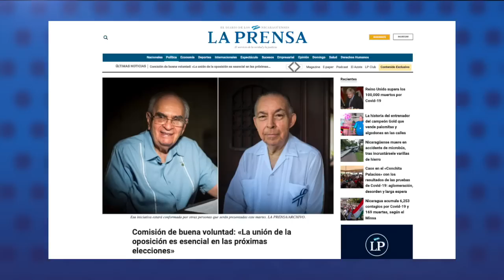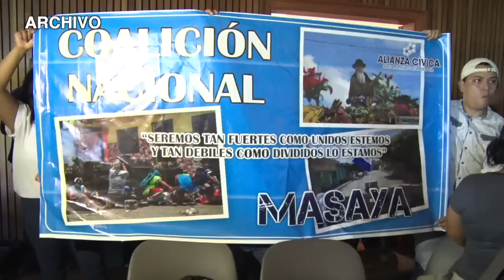Comisión de Buena voluntad de Carlos Tünnerman y Fabio Gadea promueve la unidad de la oposición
El Dr. Carlos Tünnerman, excoordinador general de la Alianza Cívica y el excandidato presidencial Fabio Gadea Mantilla, Director de Radio Corporación, anunciaron este martes la conformación de una “Comisión de Buena Voluntad” para promover la “unificación de la oposición”
El Dr. Tünnerman precisó en una conferencia de prensa virtual que la razón de crear esta iniciativa es por la falta de unidad de los diferentes grupos opositores.
La “Comisión de Buena Voluntad” propone una serie de pasos democráticos para la unidad en acción de los diferentes actores y organizaciones políticas, como: el establecimiento de mecanismos transparentes de selección de candidaturas presidenciales y diputaciones, la promoción de una consulta popular amplía, el respeto de los resultados y el alineamiento unificado de un programa de reconstrucción democrático.